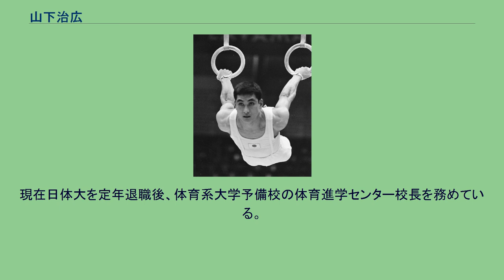山下治広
山下 治広（やました はるひろ、1938年11月11日 - ）は、愛媛県宇和島市出身の元体操競技選手で、日本体育大学名誉教授。
跳馬のスペシャリストとしてその名を世界に知らしめた人物でもある。
結婚後に叔母の松田家に養子縁組したために、松田治広と姓名を改めた。
なお名前は、旧字体の「治廣」表記も用いられる。
愛媛県立宇和島東高等学校、日本体育大学出身。
1961年に日本体育大学を卒業し、同大学助手となり選手としても活動する。
日本体育大学の体操体育館に寝泊まりしながら猛練習に明け暮れる中、ある学生が高く飛んで屈伸させながら跳馬を飛ぶ姿にヒントを得て前転と屈伸での着地を組み込んだ「山下跳び」を編み出す。
山下はこの新技を引っさげて1962年世界体操競技選手権（チェコスロバキア・プラハ）の種目別跳馬で銀メダルを獲得した。
山下は1964年東京オリンピックで『外国勢が山下跳びを真似してくるだろう』と考え、新技の開発に乗り出す。
青森県八戸市での合宿の際に目にしたトランポリンを試しに跳んでみたところ、「ひねりの練習に効果的だ」と気付き、トランポリンを使って自身にひねりの感覚を覚えさせた。
そしてオリンピック本番ではひねりを加えた「新・山下跳び」を披露し、金メダルに輝いた。
山下は東京オリンピック閉幕直後に2歳下の女性と結婚するが、その際に幼少時から面倒を見てくれた叔母と養子縁組したことにより松田姓を名乗っている。
1966年の世界体操競技選手権（西ドイツ・ドルトムント）でも団体総合と個人種目別跳馬で金メダルを獲得。
1968年まで現役選手として活動し、日本体育大学で指導者となり、監物永三や塚原光男などの指導を行った。
また1970年代にはインディアナ州立大学でバイオリズムなどの研究にも携わった。
1976年モントリオールオリンピックでは女子コーチ、日本選手団の総務として参加した。
1990年の第11回アジア競技大会（北京）では体操日本代表の監督を務めた。
日本体操協会では女子強化委員長や専務理事などの要職を務め、2000年には日本人選手として竹本正男、小野喬、遠藤幸雄に次いで4人目となるオクラホマシティにある国際体操殿堂入りを果たした。
また同年に故郷の宇和島市より名誉市民号を贈られた。
2017年秋の叙勲で瑞宝中綬章を受章。
日本体育大学時代の同級生に俳優の千葉真一がいる。
現在日体大を定年退職後、体育系大学予備校の体育進学センター校長を務めている。